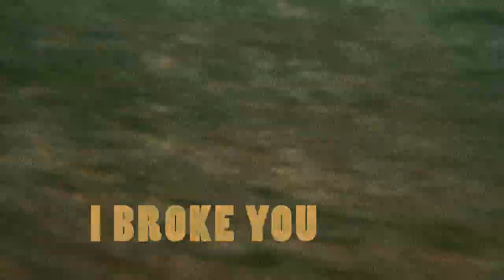Rosie Mankato - Curly feat. Gizmo Varillas (Lyric Vid)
Give me a shout on instagram @rosiemankato :}